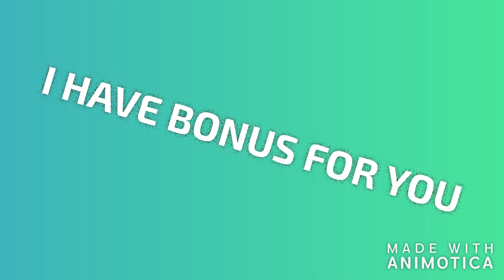New HEROES in Clash Royale!!!